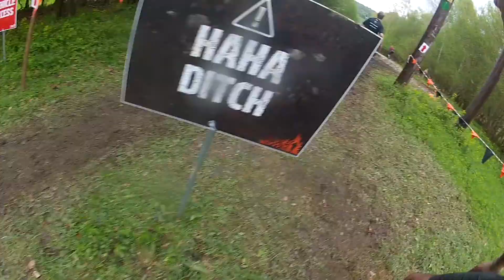Tough Mudder 2014 London West